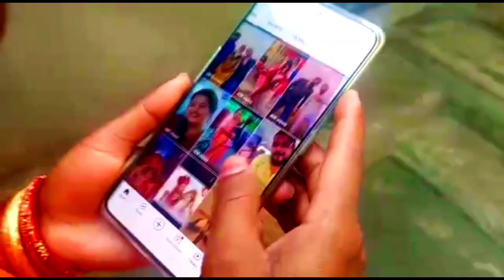ନାନା କଣ🤔 ଖାଇ ଲେ Barish Rishi vlogs